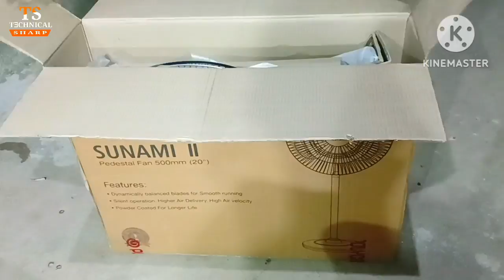Stand fan fitting kaise karen| polycab sunami 500mm pedestal fan | Hi speed polycab fan 1400Rpm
Polycab stand fan fitting | polycab sunami 500mm pedestal fan | Hi speed polycab fan 1400Rpm